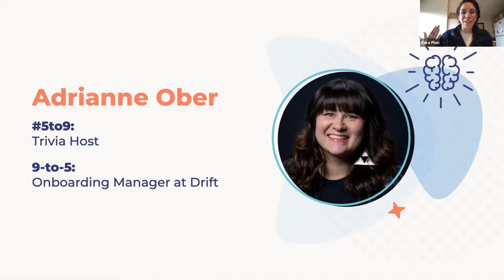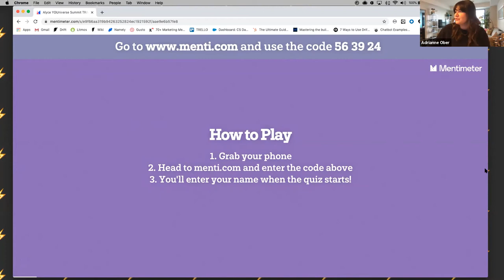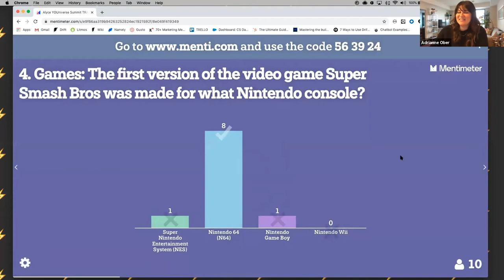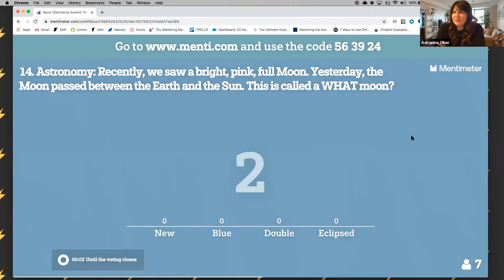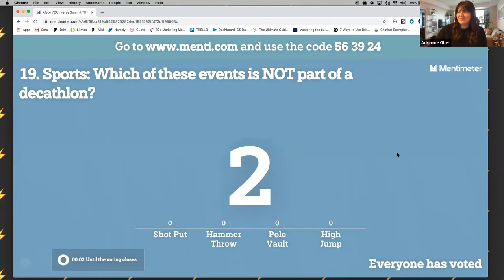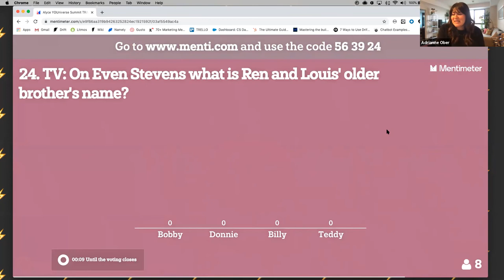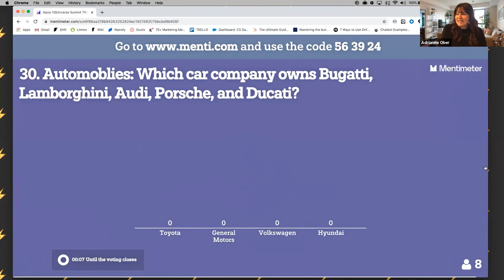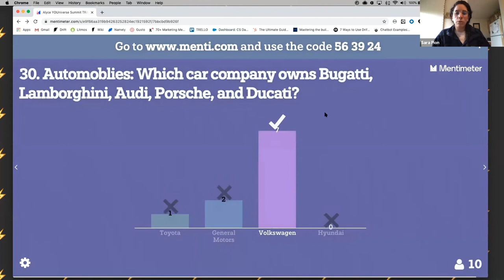YOUniverse 5to9 Fest - Trivia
Lead by Adrianne Ober
From 9-to-5: Onboarding Manager at Drift
From 5to9: Quiz Master

Prepare for your mind to be bended by our professional trivia host.

YOUniverse an event that demonstrates what Personal Experience looks like - no, what it feels like - when the whole person is considered put on by Alyce.

Learn more about Alyce here: alyce.com